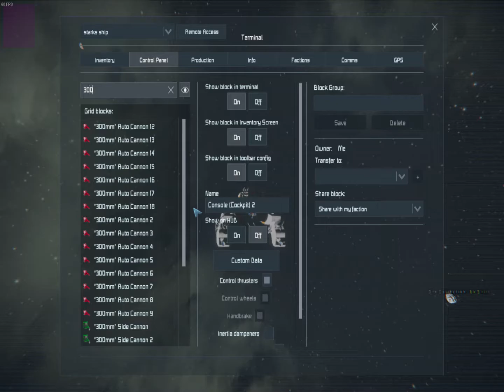reavers part two